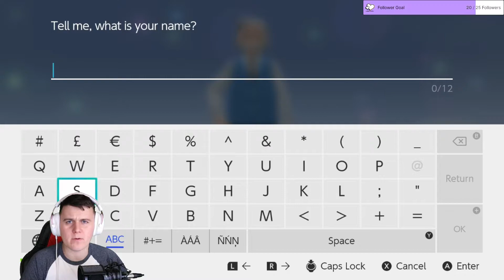Pokémon Brilliant Diamond/Shining Pearl - Gameplay Walkthrough Part 1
Pokémon Brilliant Diamond and Pokémon Shining Pearl are 2021 remakes of the 2006 Nintendo DS role-playing video games Pokémon Diamond and Pearl. The games are part of the eighth generation of the Pokémon video game series and were developed by ILCA and published by Nintendo and The Pokémon Company for the Nintendo Switch. The games were released on 19 November 2021. They were announced as part of the Pokémon 25th Anniversary event, alongside Pokémon Legends: Arceus. They are the first main Pokémon games not to be developed by Game Freak. They received mixed reviews from critics.

Gameplay of Pokémon Brilliant Diamond and Shining Pearl is similar to the original Diamond and Pearl games, comparable to previous remakes such as Omega Ruby and Alpha Sapphire. The games are presented in a top-down isometric third-person perspective, though with a distinct visual style.

Brilliant Diamond and Shining Pearl were developed by ILCA; as such, they are the first main-series Pokémon games where Game Freak was not the lead developer. They were directed by Yuichi Ueda from ILCA and Junichi Masuda from Game Freak, the director of the original games.

Possible development on remakes of Diamond and Pearl had been leaked on 15 January 2021, when a "diamondpearl" subdomain of the Pokémon website was registered and published. Shortly after, the domain was taken offline. On 26 February 2021, the day of the Pokémon 25th Anniversary Pokémon Presents presentation, several leakers claimed that the upcoming livestream would announce remakes of Diamond and Pearl, titled Brilliant Diamond and Shining Pearl, alongside an open world game also set in the Sinnoh region, later revealed to be Pokémon Legends: Arceus. During the Pokémon Presents, Brilliant Diamond and Shining Pearl were announced for the Nintendo Switch with a tentative late 2021 release date.

On 26 May 2021, a release date of 19 November 2021 was announced along with a reveal of the games box art. During the reveal of the Nintendo Switch OLED model on 6 July 2021, footage displaying improved visuals for the games was shown. A Pokémon Presents presentation on 18 August 2021 showed new features including character customization, the return of The Underground which is now called The Grand Underground, Poké Ball decorations (now renamed Stickers rather than Seals), the Union Room, Super Contest Shows, and Pokémon being able to follow the player. It was revealed that a Pokémon egg of the Mythical Pokémon Manaphy would be available from Mystery Gift as an early purchase bonus until February 21, 2022.

On 28 September 2021, on the 15th anniversary of the original Pokémon Diamond and Pearl, a new trailer was released showcasing the Pokétch with Hidden Moves, Poffins, Pokémon party following the player in Hearthome City's Amity Square, STAT trainers Cheryl and Riley, and Eterna City Gym Leader Gardenia. On 26 October, another trailer was released featuring Snowpoint City Gym Leader Candice and Sunyshore City Gym Leader Volkner; Team Galactic Commanders Mars, Jupiter and Saturn, and Team Galactic Boss Cyrus; and the three Legendary Lake Pokémon Mesprit, Azelf, and Uxie. Moreover, it was announced that the outfits of the protagonists Lucas and Dawn from Pokémon Platinum would be available from Mystery Gift as an early purchase bonus until February 21, 2022. An overview trailer summarizing the main features of the games was released on 5 November 2021 on the official Japanese Nintendo YouTube channel.

Pokémon Brilliant Diamond and Shining Pearl have been described as having a "litany of glitches", with numerous glitches discovered within weeks after release. This includes the ability to walk through walls to catch the Mythical Pokémon Shaymin and to speedrun the game in 23 minutes, as well as an exploit to duplicate multiple Pokémon at a time along with their held items. Several of these glitches were fixed in version 1.1.2 released on 1 December 2021.